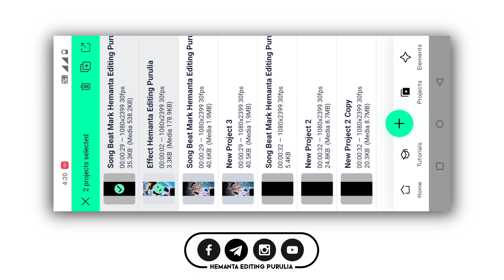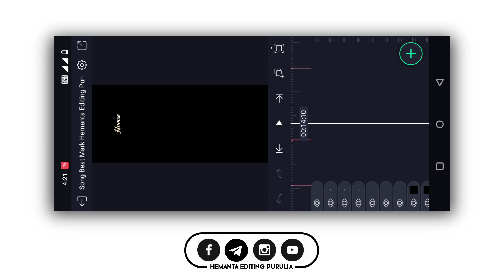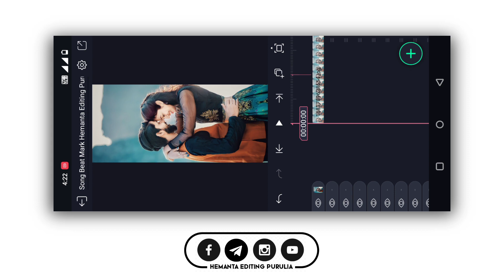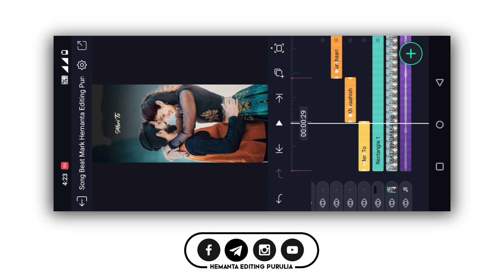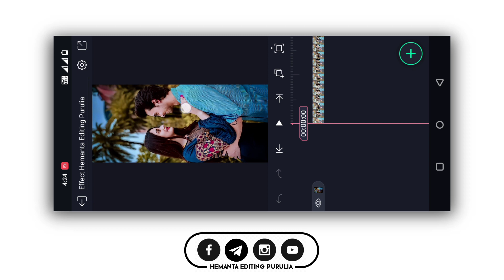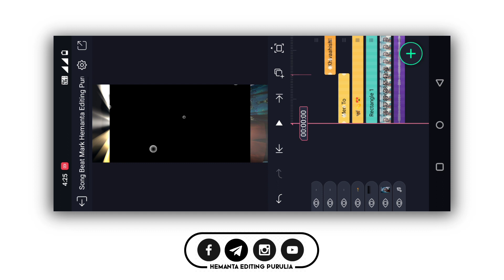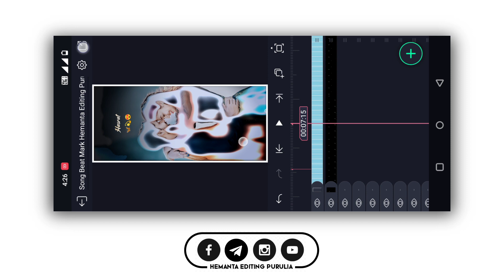Hindi Old Song Status Editing | Hindi Couple Status Editing | Alight Motion Video Editing